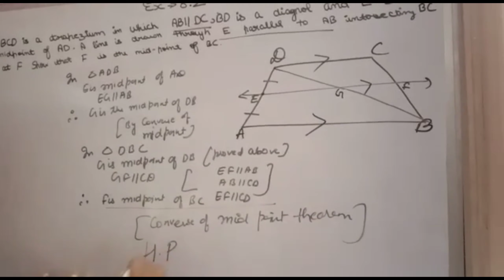ABCD is a trapezium in which ab is parallel to dc BD is a diagonal and e is the midpoint of AD If a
MathHelpers ABCDisatrapeziuminwhichabisparalleltodcBDisadiagonalandeisthemidpoint of AD If a line is drawn through a point to a b intersect increasing at AP show that f is the midpoint of BC